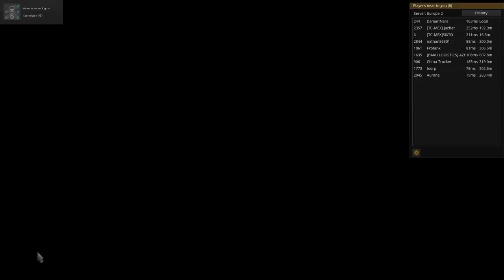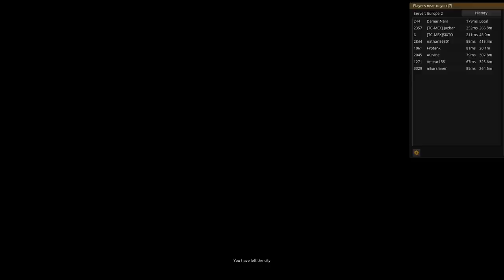£♥ Calais-Dijon en Mp con amiguitos!! | ETS2 ♥£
Hola amigos esta vez andaba en el mp con sixto y jazbar :)
espero y nos acompañen en esta ruta :)